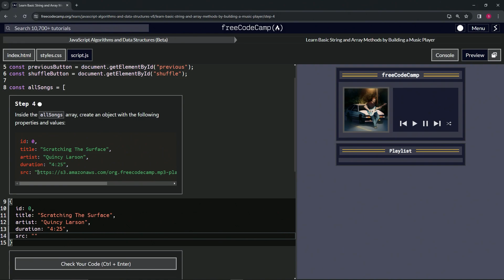Learn Basic String and Array Methods by Building a Music Player - Step 4 | freeCodeCamp | (Beta)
🌟 "Enriching Your Playlist: Adding Your First Song to the Music Player" 🌟

🔍 Dive deeper into your journey of building a dynamic Music Player App with our fourth tutorial, where we focus on populating your song library with its first track. This guide is crafted to enhance your understanding of JavaScript objects and arrays, teaching you how to enrich your music player with a diverse playlist.

📌 Crafting Your Music Collection with JavaScript Objects:

Learn the art of using JavaScript objects within arrays to create a rich, interactive song library. In this tutorial, we introduce you to adding your first song, "Scratching The Surface" by Quincy Larson, into the "allSongs" array. You'll discover how to define an object with properties such as id, title, artist, duration, and source (src), providing a comprehensive approach to song management.

📊 Step-by-Step Process for Structuring Song Data:

We guide you through the meticulous process of structuring your song data, ensuring each track in your music player is accessible and well-organized. By creating objects for each song with detailed attributes, you enable dynamic interactions and a seamless user experience. This method not only simplifies song management but also prepares you for future expansions of your playlist.

✏️ Detailed Instructions for a Seamless Integration:

Our tutorial is designed to be clear and user-friendly, offering detailed instructions on integrating your first song into the music player. Whether you're a beginner or an intermediate developer, you'll find our guidance straightforward, enabling you to confidently add more songs and customize your player to suit your taste.

📘 Beyond the Basics: Elevating Your Music Player's Capabilities:

Adding songs to your music player is more than just a coding exercise; it's about creating an immersive and personal listening experience. This tutorial empowers you to start with "Scratching The Surface" and continue expanding your library, showcasing your ability to curate and manage a diverse collection of music.

🌍 Join Our Developer Community for Inspiration:

Share your playlist creations, discuss challenges, and explore new techniques with peers. Your journey in enriching your music player is not just about personal growth but also about inspiring and learning from others.

📈 Embrace Your Progress and Explore Further:

As you successfully add "Scratching The Surface" to your music player, you mark a significant milestone in your development journey. This step is a testament to your evolving skills and a foundation for adding more complex features and functionalities to your projects.